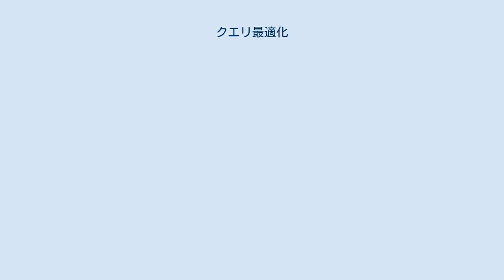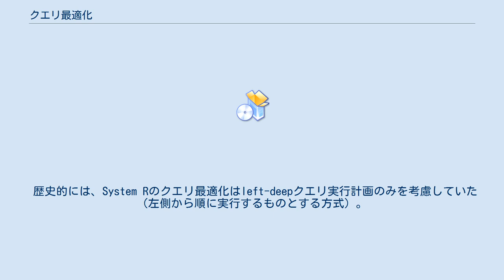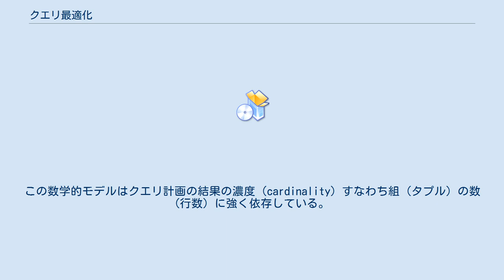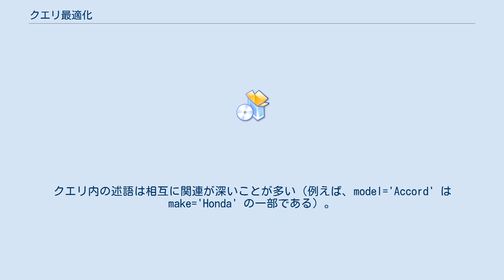クエリ最適化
クエリ最適化（クエリさいてきか、英: query optimization）は、多くのデータベース管理システム (DBMS) の持つ機能であり、クエリ（データに対する問い合わせ）を実行する最も効率的な方法を決定する。
クエリオプティマイザ (query optimizer) とも言う。
クエリオプティマイザは、入力されたクエリについて考えられるクエリ実行計画群を評価し、どれが最も効率的か決定する。
コストに基づいたクエリオプティマイザでは、個々の計画のコストを見積もり、最もコストの低い計画を選ぶ。
コストはクエリ実行時コストであり、入出力(I/O)操作数、CPU時間、その他から決定する。
評価されるクエリ実行計画群は、可能なアクセス経路（例えば、インデックス検索、シーケンシャル検索）と結合アルゴリズム（例えば、ソートマージ結合、ハッシュ結合、入れ子ループ）の組み合わせから生成される。
探索空間は入力されたSQLクエリによっては非常に大きくなる可能性もある。
 クエリ最適化をユーザーが直接操作することはできない。
クエリがデータベースサーバ (DBMS) に対して発行され、パーサーが構文解析すると、その結果がクエリオプティマイザに送られ、クエリ最適化が行われる。
関係代数 (関係モデル)問い合わせ最適化も参照。
 クエリ最適化では、クエリ実行計画を「計画ノード」による木構造で表現することが多い。
計画ノードにはクエリ実行に必要な1つの操作が格納されている。
そのようなノードを木構造に配置すると、木の底から頂点に向かって中間結果が上がってくると見ることができる。
各ノードには0個以上の子ノードがあり、それら子ノードの出力が親ノードの入力として使用される。
例えば、結合ノードには2個の子ノードがあり、それぞれが結合の2つのオペランド (演算対象) となっている。
一方、ソートノードの子ノードは1つである（ソートすべきオペランド）。
葉の部分のノードはディスクを検索した結果を生み出し、例えばインデックス検索やシーケンシャル検索を行う。
 あるクエリ実行計画の性能は関係 (表) を結合する順序に大きく依存する。
例えば、3つの表A（10行）、B（1,000,000行）、C（1,000,000行）を結合する場合、BとCを先に結合する計画の方がAとCを先に結合する計画よりも遥かに時間がかかる。
多くのクエリ最適化では、自然結合 (join) の順序を動的計画法アルゴリズムで決定する。
これはIBMのSystem Rプロジェクトで採用された方法である。
このアルゴリズムは次のように2段階で動作する: まず、クエリ内の全ての関係にアクセスする全ての方法を求める。
クエリ内の各関係はシーケンシャル検索でアクセスできる。
ある関係のインデックスがクエリ内の述語の回答として使える場合、インデックス検索も使用可能である。
各関係について、オプティマイザは関係を検索する最も安価な方法を記録し、同時に特定のソートされた順のレコード群を生成する関係検索の最も安価な方法も記録する。
 次にオプティマイザは関係間の結合条件を調べる。
それぞれの関係のペアについて、オプティマイザはそのDBMSに実装された使用可能な結合アルゴリズムを調べる。
そしてそれぞれの関係のペアを結合する最も安価な方法を保持すると同時に、特定のソートされた順の出力を生成する結合方法も保持する。
 そして、上で求められた2つの関係の結合フェーズの結果と3つめの関係も含めたクエリ実行計画のコストを計算する。
 このようにして、クエリ実行計画は最終的にその関係についての全てのクエリの結合を生成する。
注意すべき点として、このアルゴリズムでは interesting order と呼ばれるソートされた結果を生成するクエリ実行計画も保持しているのである。
動的計画法では、あるクエリ実行計画と別のクエリ実行計画が同じコストならソート順がよい方を選ぶ。
 これは2つの理由により行われる。
まず、特定のソート順ではクエリ処理の後の方で余分なソートをする必要がなくなる。
そして、うまくソートされた結果は、データがかたまっているため、その後の結合が高速化される可能性がある。
 歴史的には、System Rのクエリ最適化はleft-deepクエリ実行計画のみを考慮していた（左側から順に実行するものとする方式）。
すなわち、2つの関係 (表) の結合をまず行って、その結果と別の関係 (表) を結合していく。